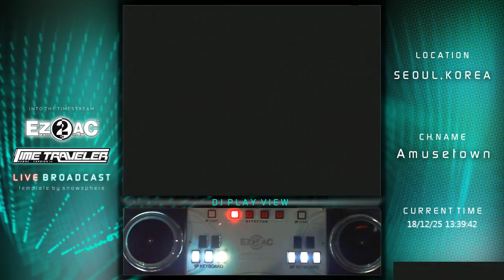Ez2AC 14k Maniac Chinese Restaurant SHD